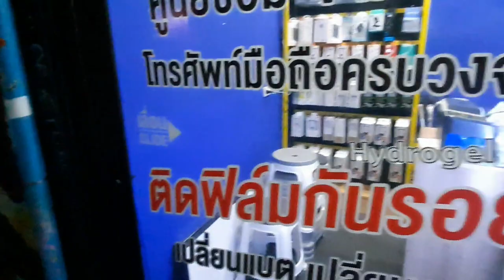Famous Khaosan Road, Bangkok | part-2 | ep - 16 | 18.12.2022